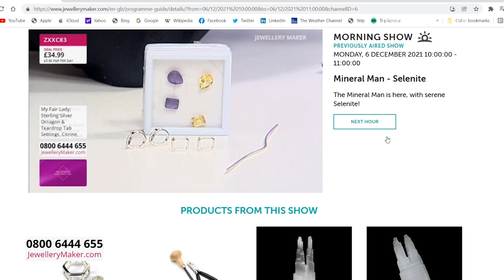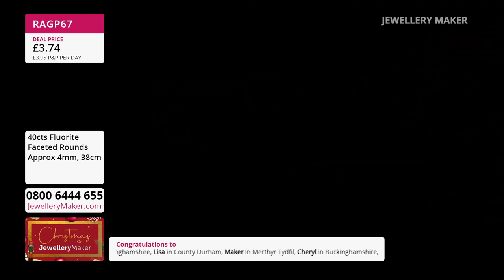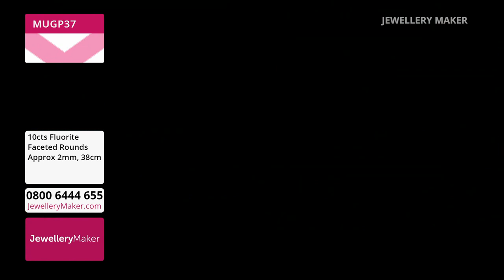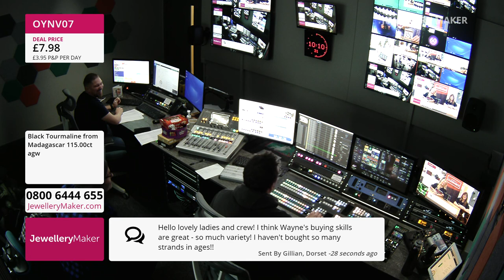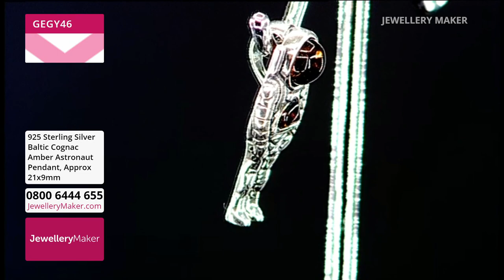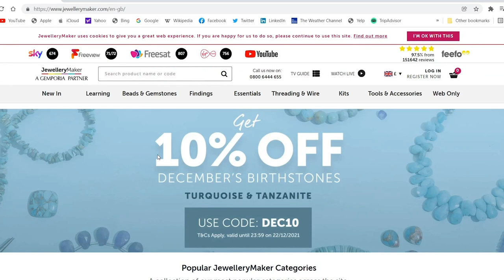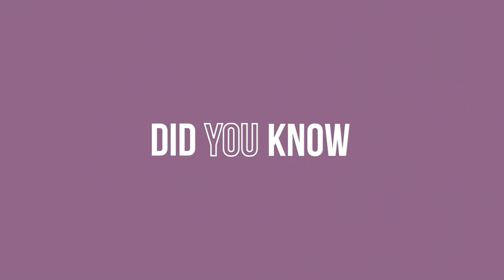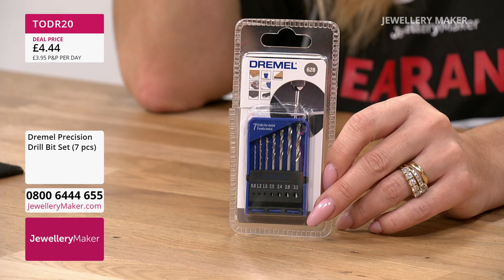JewelleryMaker LIVE 28/12/22